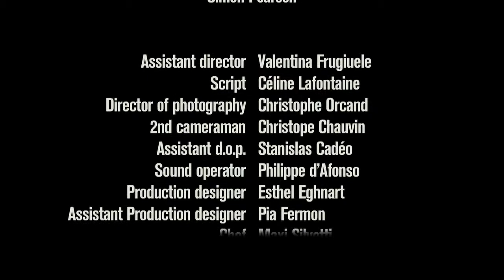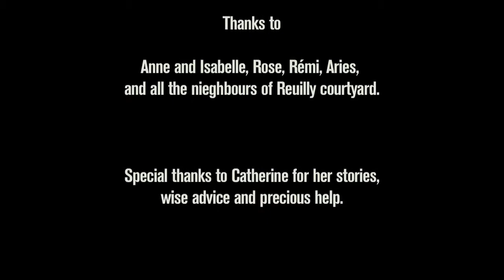ASSAÏ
Summer evening in a little Parisian garden. Philosophical discussion and conflict of generations animate the dinner of Noa and her friends until the dessert when this renowned pastry-chef brings her cake with Assaï herbs...

A short film by Natalia Arshavskaya